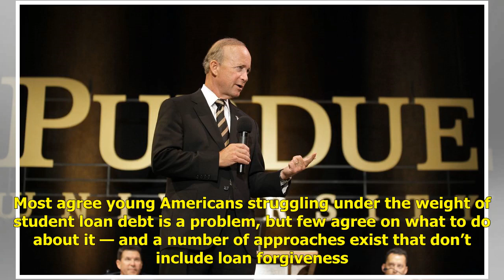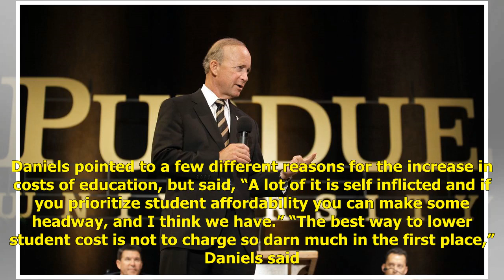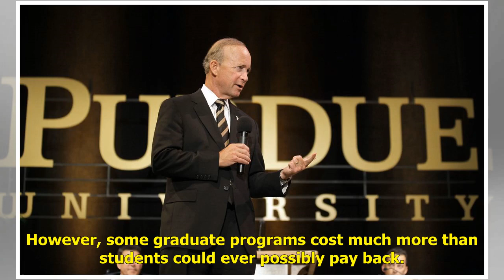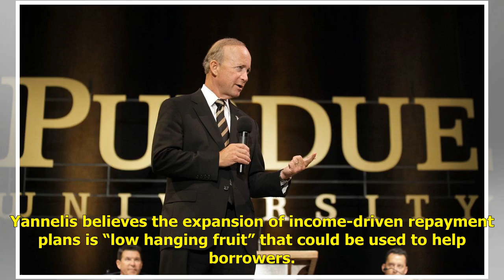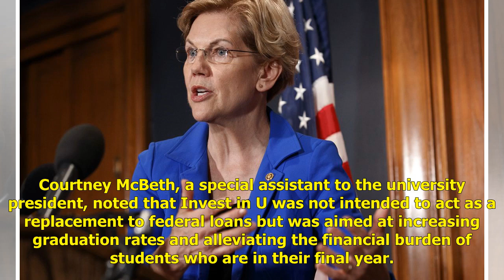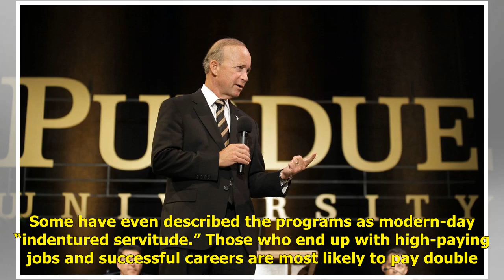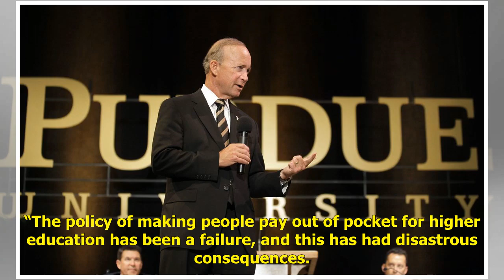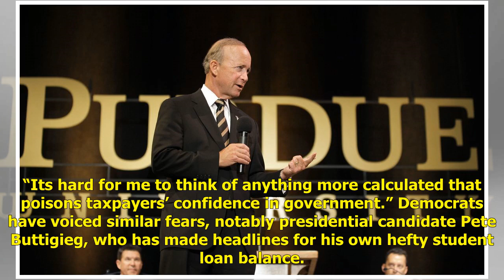Should we really cancel student debt? Here are 5 alternative solutions | Politics News H&A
SALT LAKE CITY — Democratic presidential candidates Bernie Sanders and Elizabeth Warren struck a divisive chord this year when they introduced plans t...